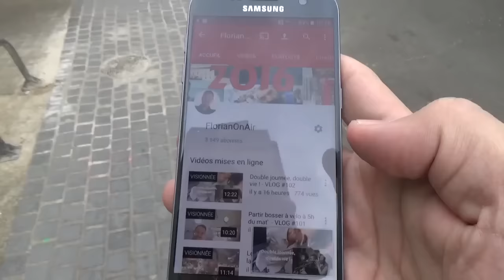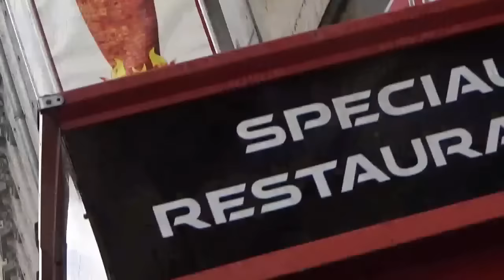Mon grand retour au kebab - VLOG #103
Pour fêter les 3000 abonnés sur ma chaine, je retourne dans ce qui était mon kébab préféré, après un an d'absence.
Si vous voulez le tester, voici l'adresse :
ANATOLIE, 79 boulevard Vincent Auriol, 75013 Paris.